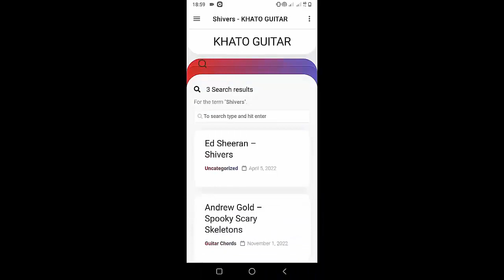Morgan Wallen - 180 Lifestyle | Guitar Tutorial